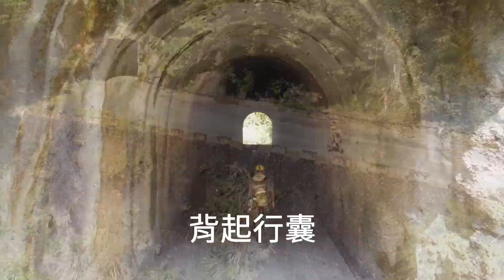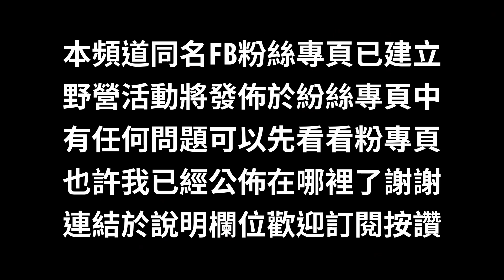有神快拜，這次錄到詭異笑聲，苗栗三義車露，果然鬼門開的第一天就很有事，孩童的笑聲，似乎在回應我談話般的出現，於27分處開始看，四下無人，笑聲清晰，一閃而過!啊!郎哩?謝謝。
本影片音軌未變造，除將疑似笑聲複製貼上供網友聆聽以外，整段影片未經裁切，另未經本人同意，所有內容請勿截取公佈於網路，媒體及通訊軟體，以免觸法，整段影片
音樂出處:one night in Memphis (ft. RT, The Admiral)
這是紀錄管管的露營及戶外生活的頻道，由於是紀錄片形式因此有時片長請慎入，原則上管管每個月都會外出從事戶外活動並記錄下來分享於此，所以歡迎你隨時回來，片中不說話是不想破壞了遊樂的興致，能夠好好享受當下所有的一切美好，紀錄影片瑣碎的事已經搞的很忙碌了，還請見諒，並謝謝你的訂閱於關注。